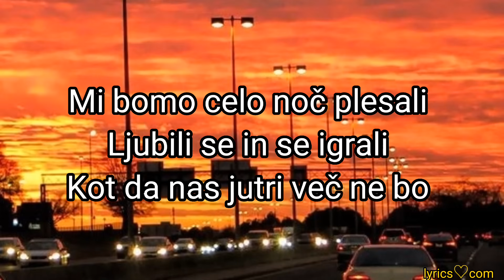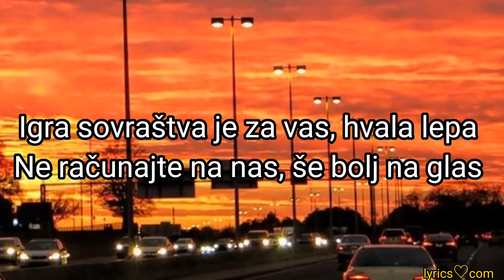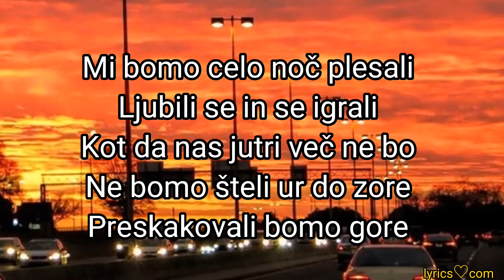Joker Out - Carpe Diem (Lyrics)